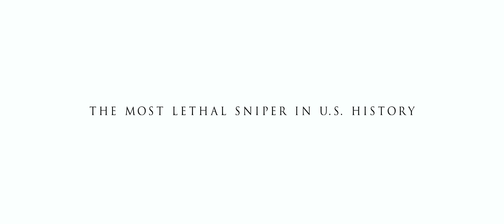AMERICAN SNIPER - Official Teaser Trailer